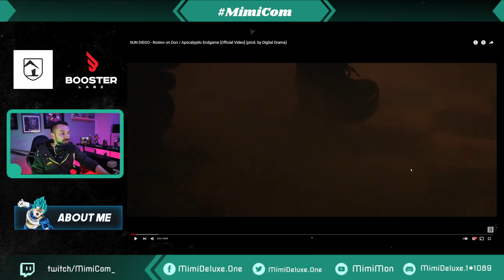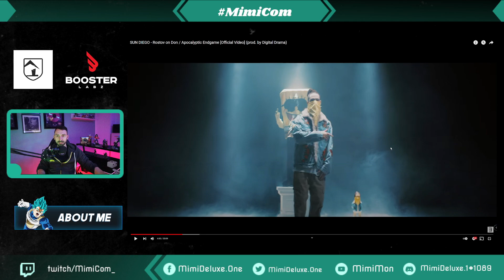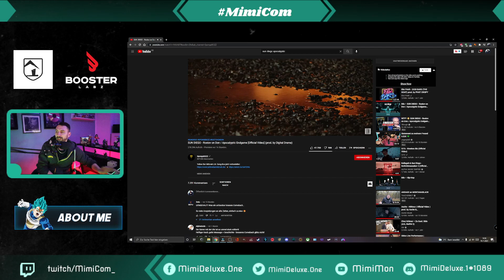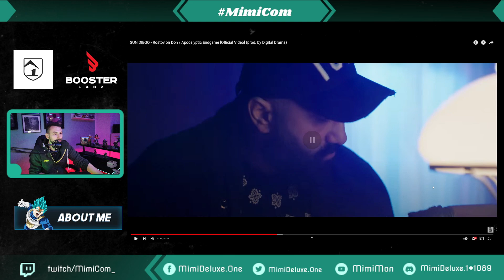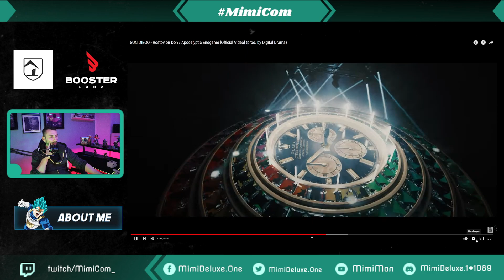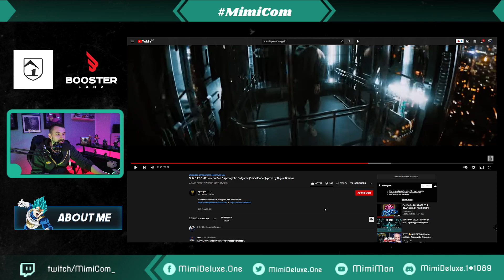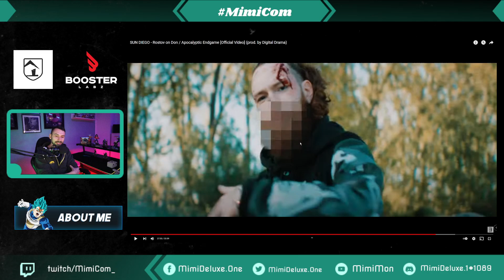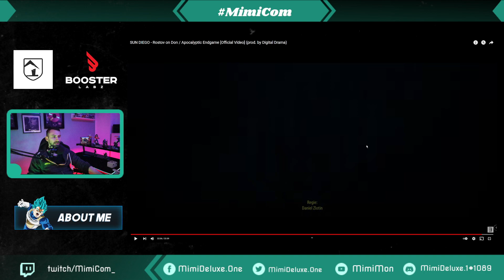SUN DIEGO - Rostov on Don / Apocalyptic Endgame (prod. by Digital Drama).Mimi reagiert #26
Viel Spaß mit den kommenden Videos.